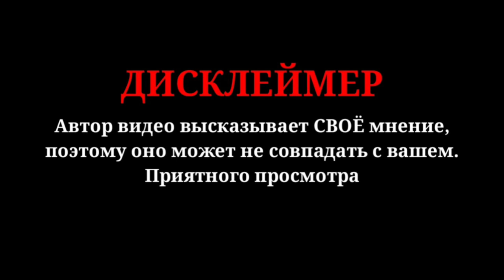станок пока живой ( тестирую беспощадно ) сверлильный станок ALLSOME BG-5157 из китая